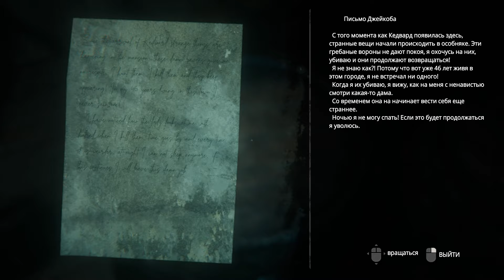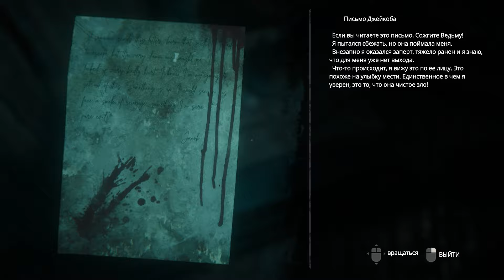Прохождение Project Nightmares Case 36 Henrietta Kedward (часть-1)